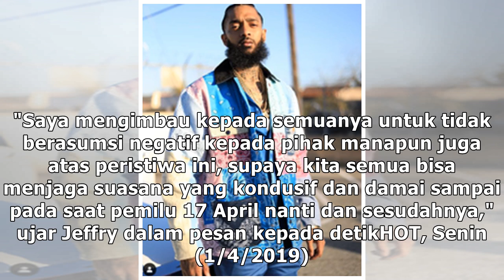Jeffry Waworuntu Tak Mau Kebakaran Rumah Pemenangannya Dipolitisir